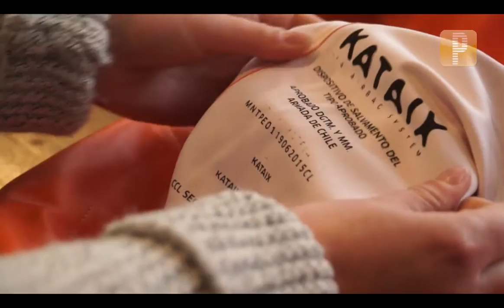Pulso Innovador: Kataix